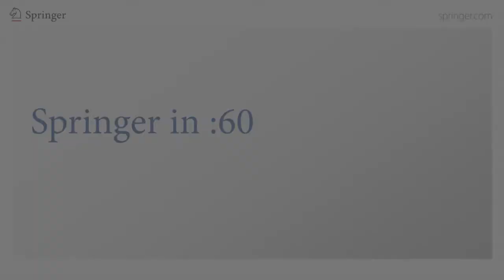Springer in :60 - Discover our Energy Program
Introducing Springer Energy, the world's largest collection of papers on energy for professionals, researchers and students!

We welcome your collaboration and proposals on all energy-related subjects. Discover our print and electronic publication services, including Open Access, as well as the board of experts and publishing editors involved in them. Profit from a high-quality review, maximum readership and rapid distribution!

for more information.